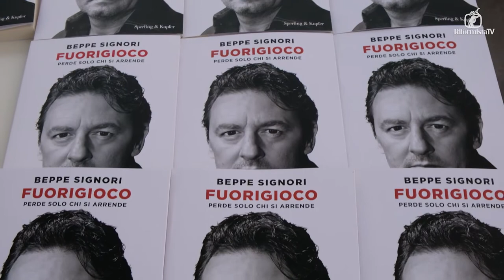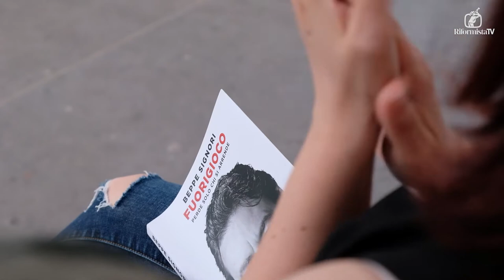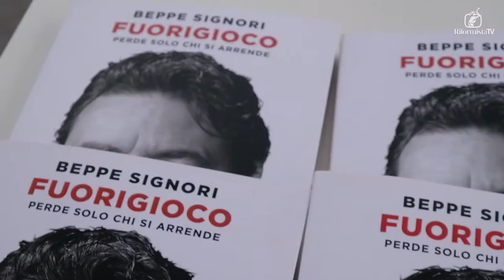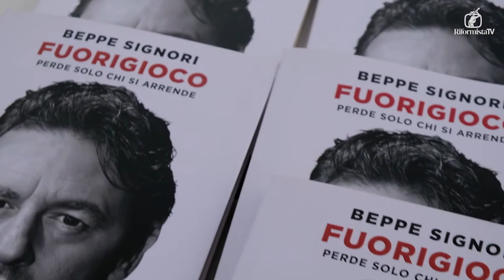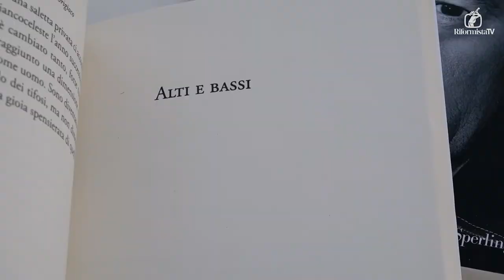Beppe Signori si racconta: "Io innocente, dieci anni buttati nei processi che nessuno mi ridarà mai"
Giuseppe Signori, detto Beppe, è il nono marcatore di sempre nella storia della Serie A. Nel corso della carriera ha indossato le maglie di Piacenza, Foggia, Lazio, Sampdoria e Bologna, città nella quale tuttora vive. Dal 1992 al 1995 è stato giocatore della Nazionale di calcio italiana, con cui ha disputato i Mondiali di USA ’94, sotto la direzione di Arrigo Sacchi. Il 1° giugno 2011 è stato arrestato nell’ambito di un’inchiesta legata al calcioscommesse e il successivo 9 agosto la FIGC (Federazione Italiana Giuoco Calcio) lo ha radiato a vita. Dopo dieci anni di processi istituiti da più tribunali (Cremona, Bologna, Modena, Piacenza), viene assolto da tutti i capi di accusa per i reati non caduti in prescrizione, e il 1° giugno 2021 viene riabilitato dalla FIGC con un provvedimento di grazia emesso dal presidente Gabriele Gravina.